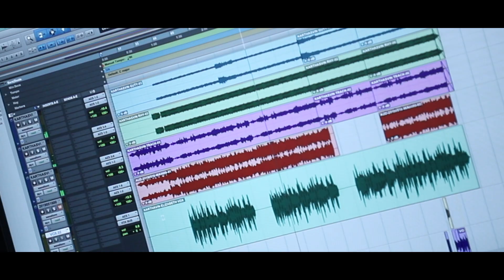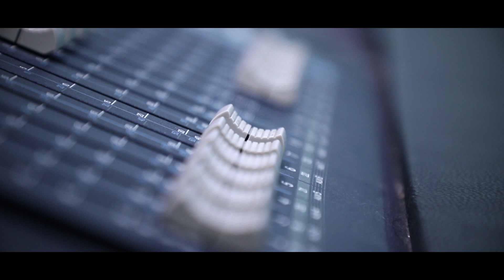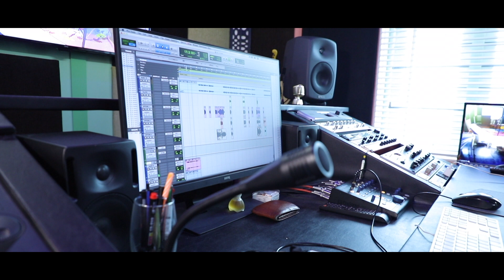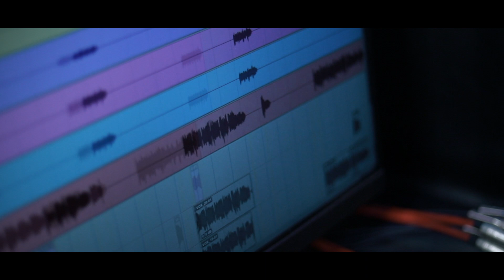Karthavil Mathramen | K I Johnkutty | Lyzy K Fernandez | Geetham media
Lyrics & Music: K I Johnkutty Kuttichira
Direction : Lizy K Fernandez
Vocal: Elizabeth Raju
Violin: Francis Xavier
Mix and Master: Jinto John
Editing: Akhil thomas
Studio : Geetham Media Kochi